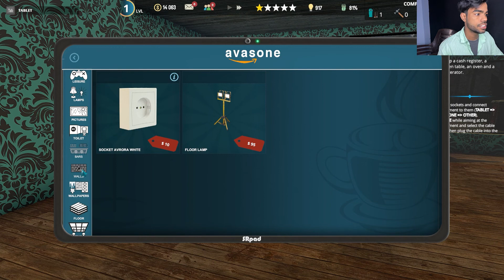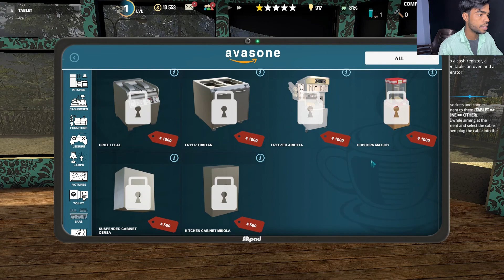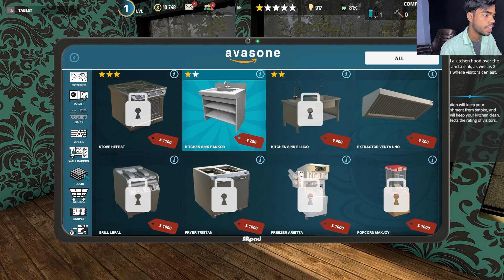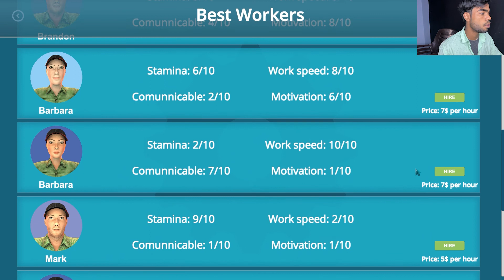AAO ISKO BHI SAMBHALE - CAFE OWNER SIMULATOR GAMEPLAY PART 1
IN THIS GAMEPLAY VIDEO WE ARE PLAY CAFE OWNER SIMULATOR PART 1 ITS AN NEW SIMULATOR GAME I HOPE U LOVED IT. !